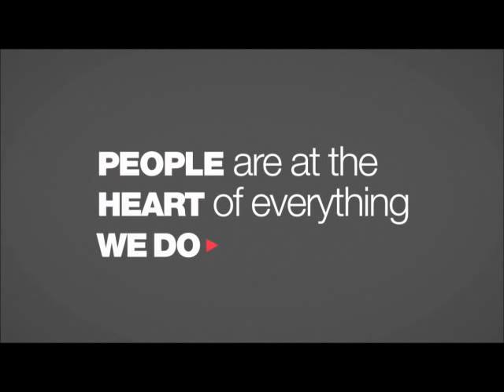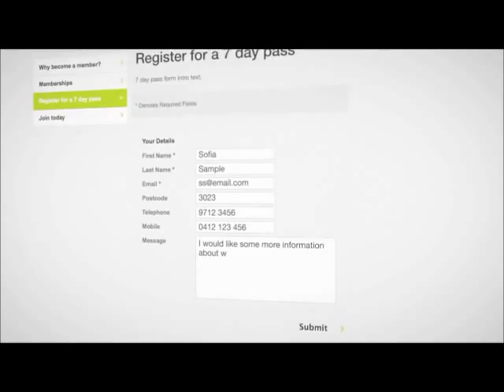YMCA Website Showreel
Like everything we do, our websites are all about providing a healthier, happier and connected experience for everyone we come into contact with.  Here's a short video produced by our website redeveloper Reactive Digital Agency to celebrate the launch of 50+ new websites by the end of June, 2012.